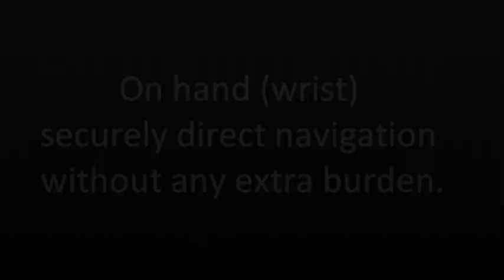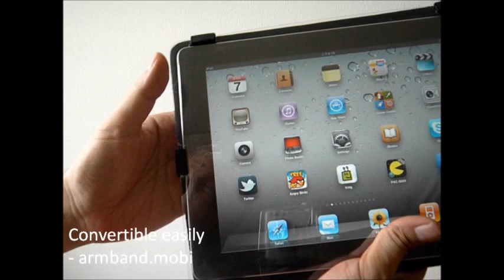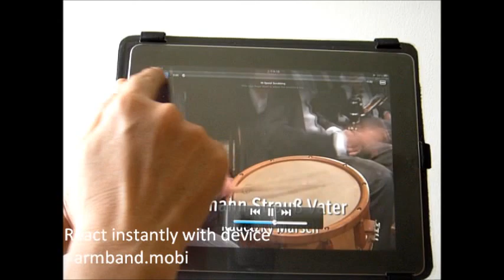New iPad transform Case+Armband+Kickstand+Bumper+Portfolio+Keycard holder+Cinema Seat covers Nexus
Wrist Apps,optical window case and armband convertible for new ipad 4, iPad 2, Amazon Kindle Fire, google nexus, LG Optimus Pad, samsung galaxy note, Sony Tablet, ViewSonic ViewPad, htc,
On hand (wrist) securely direct navigation without any extra burden.
Versatile carrier acting as:
CASE:
- With Anti-Scratch optical full Window (PVC-free). Always ready to use.
- Support multi-touch (4 & 5 fingers). Easy texting, sleek sliding, navigate & write.
- Boundless & Compact design 360° easy click & plug.
- 360° Access: In & Out instantly.
- Detachable design easy cleans both window sides.
ARMBAND:
- Easy on & off Arm.
- Case w/Detachable Twin Arm Belts.
- Best carrier for video calling: "Face Time"...
- Multi-location fits people's hand, forearm, bicep & Vertical or Horizontal.
- Extendable Twin arm belts for extra need. Or replacement during wash.
- Inward closures avoid unexpected opening.
- With Position Fixer, stays on where it should.
- Rugged structure stick arm better during exercise.
- Constrains muscle strength to arm belt, avoid mobile device & its compartment from the pressure & damage during exercise.
- On Wrist APP: the best & safest way for presentation or on the move.
BUMPER:
- 360° bumper offer full body & screen protection.
KICKSTAND:
- Detachable Twin Arm Belts acting as Kickstand.
- Comfortable view & prevent smartphone addicts.
- Always standby. Stand firm & operable.
LARGE POCKET:
- Adjustable Handheld's Compartment: as Portfolio, Keycard holder, credit cards & $ notes...
- As screen cleaning glove.
CINEMA SEAT:
- Twin Arm Belts for vertical or horizontal holding to car seat's headrest poles.
ADJUSTABLE SPACE:
- Easy adjust to snug the device (Universal).
- With or without a device's case or bumper.
- Most-mobiles-compatible.